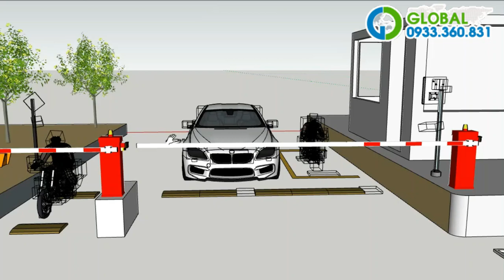Mô hình bãi giữ xe thông minh - Toàn cầu Vi Na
Toàn cầu Vina chuyên lắp đặt hệ thống bãi giữ xe thông minh
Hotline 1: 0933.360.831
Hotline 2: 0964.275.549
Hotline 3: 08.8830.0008